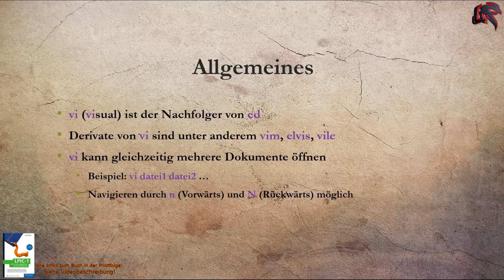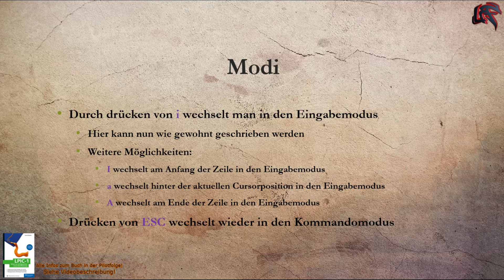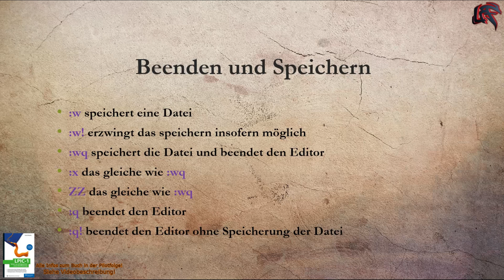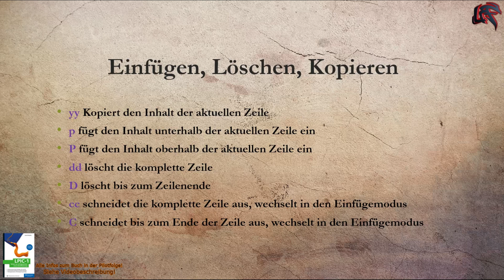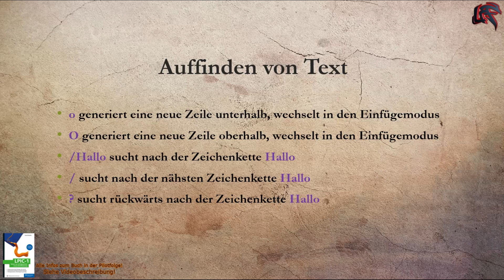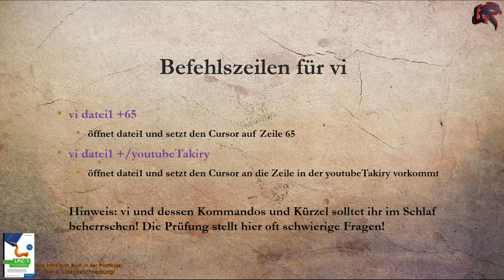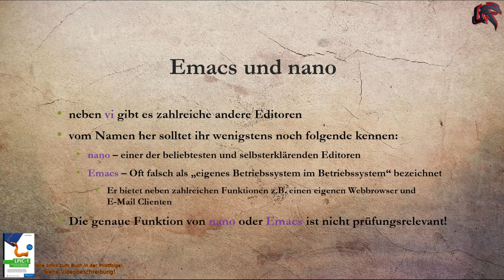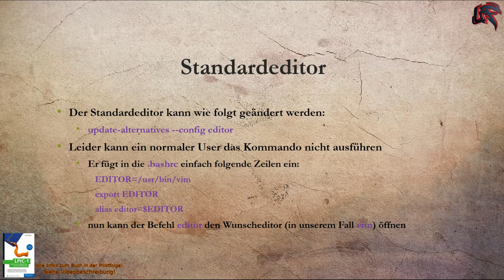LPIC 1 - 103.8 - Grundlegendes Editieren von Dateien mit dem vi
LPIC-1 Buch
LPIC-2 Buch
Buch Bundle